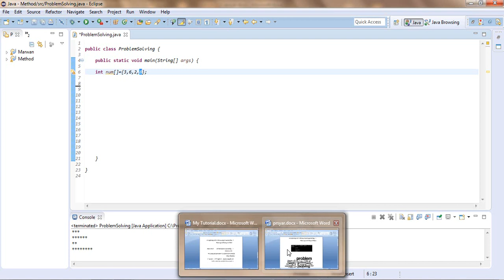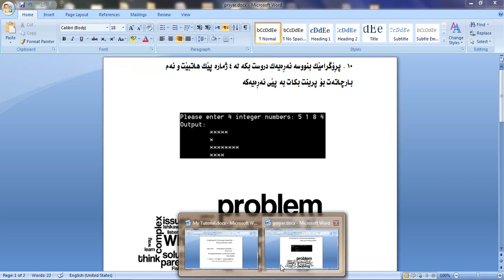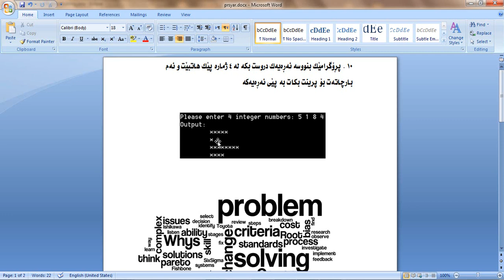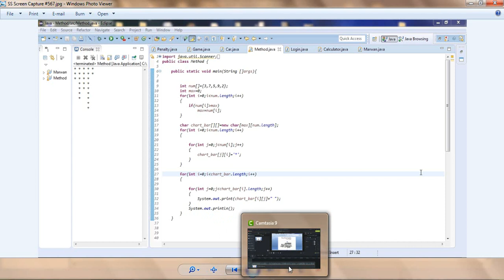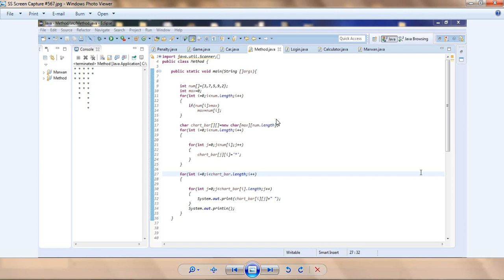Problem Solving in Java - Part 11 - Kurdish - Array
لایكی په‌یجه‌كه‌مان بكه‌ن له‌ فه‌یسبووك